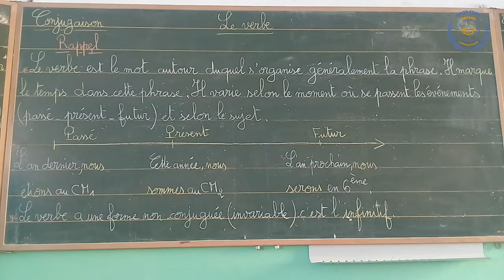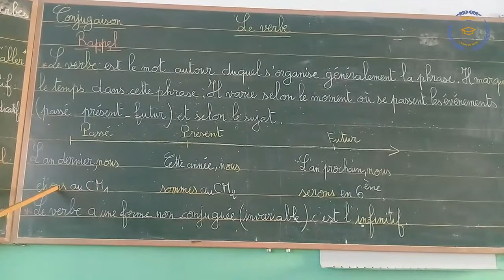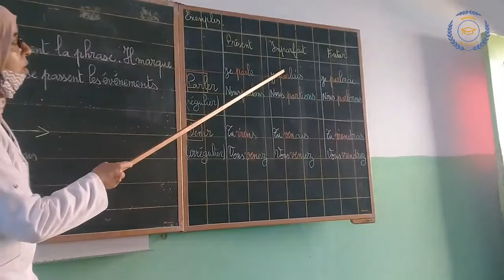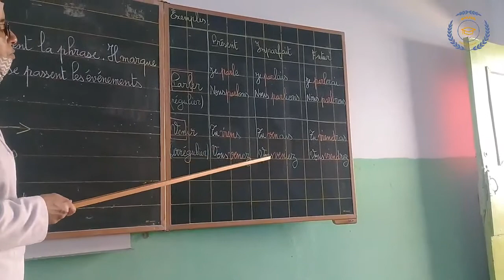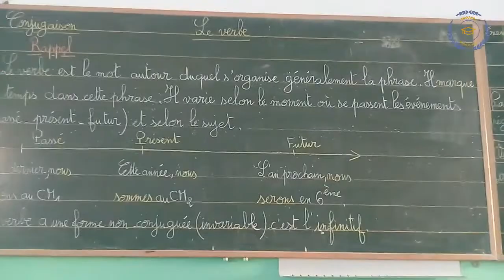le verbe CM2/6AP